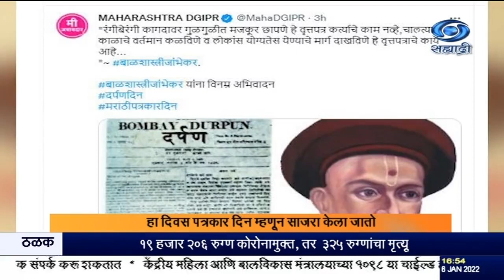मराठी भाषेतले आद्य पत्रकार बाळशास्त्री जांभेकर यांची आज जयंती.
दि.०६.१२.२०२२ :
मराठी भाषेतले आद्य पत्रकार बाळशास्त्री जांभेकर यांची आज जयंती. हा दिवस पत्रकार दिन म्हणून साजरा केला जातो.  आजच्या दिवशी म्हणजे ६ जानेवारी १८३२ ला त्यांनी दर्पण हे मराठीतलं पहिलं वृत्तपत्र सुरु केलं. या वर्तमानपत्राचा उद्देश,  स्वदेशी लोकांना परकीय शिक्षणाचा अभ्यास करता यावा आणि लोकांना त्या देशांमधली समृद्धी आणि तिथल्या लोकांचं कल्याण याविषयी स्वतंत्र विचार करता यावा, हा होता. बाळशास्त्रींना, मराठी, संस्कृत, बंगाली, गुजराती आणि इतर भारतीय भाषांबरोबरच परदेशी भाषांचंही ज्ञान होतं.
     मुख्यमंत्री उद्धव ठाकरे, उपमुख्यमंत्री अजित पवार यांनी मराठी पत्रकार दिनाच्या शुभेच्छा दिल्या आहेत.
     बाळशास्त्री जांभेकर यांनी आपल्या कर्तृत्वातून दिलेला वसा आणि वारसा यांच्या जतनाचं सामर्थ्य मराठी पत्रकारितेत निश्चितच आहे. हा बाणेदारपणा जागवणं हेच जांभेकर यांना अभिवादन आहे, असं मुख्यमंत्र्यांनी म्हटलं आहे.
       मराठी पत्रकारितेला निर्भिड, निष्पक्ष, लोकाभिमुखतेचा वारसा देणाऱ्या आचार्य बाळशास्त्री जांभेकरांच्या कार्याला वंदन, असं  उपमुख्यमंत्र्यांनी आपल्या संदेशात म्हटलं आहे.